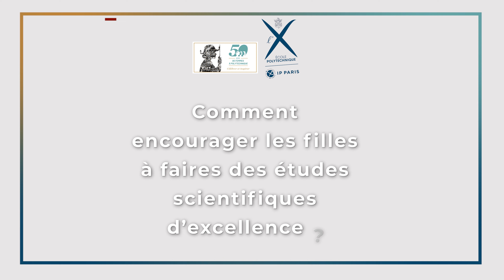50 ans de femmes à Polytechnique - Témoignage d'Eulalie Chabert (X202O)